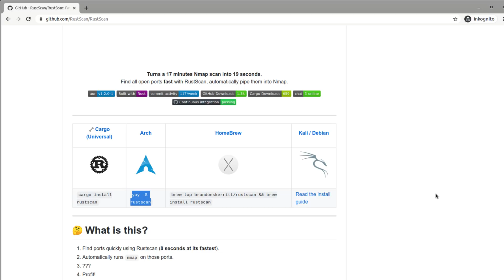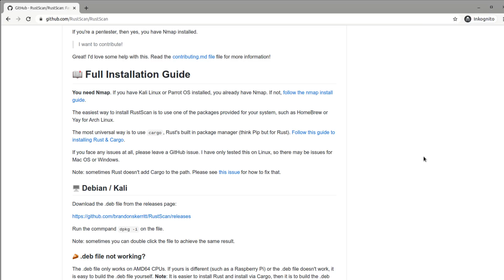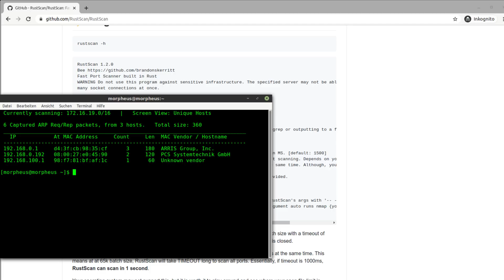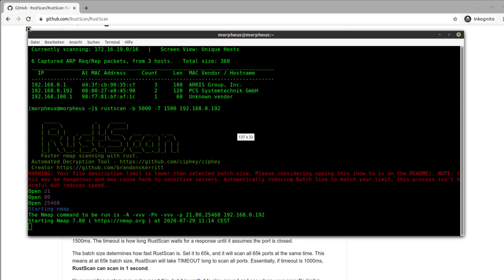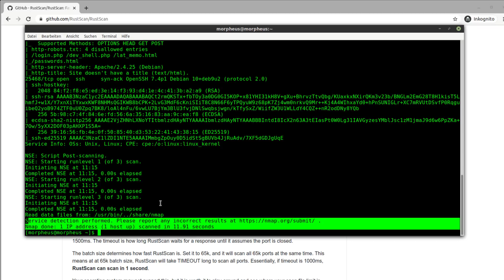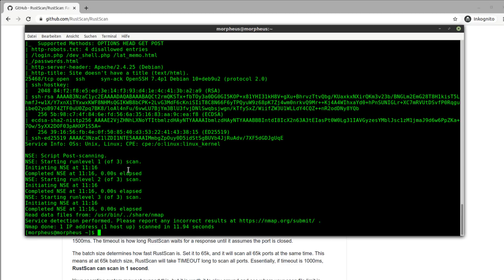Ethical Hacking - RustScan: Das schnellere nmap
0:00 (wichtige) Einleitung
1:07 Start

Playlist * *Meine Website mit allen anderen Kanälen und Newsletter* *